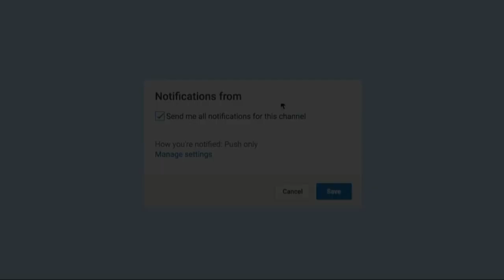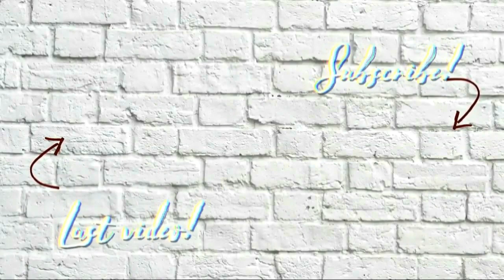ВЕЛИКОЕ ПУТЕШЕСТВИЕ🔥 | The Sims 4 | Обновление «Приключение На Батуу»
Обязательно добавь меня в друзья в Вконтакте. Буду рада пообщаться🌚